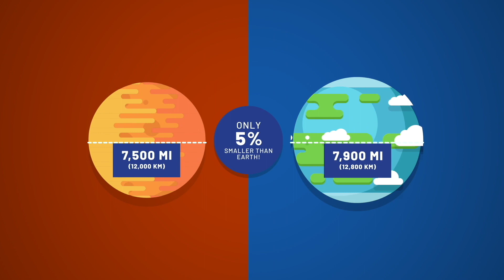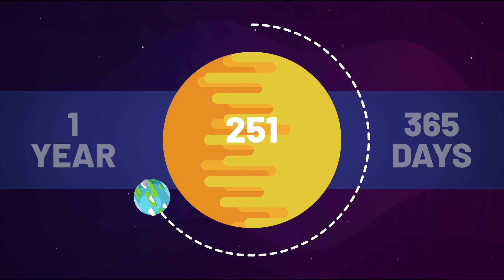Ep 04 Earth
The third “rock” from the sun is our own planetary home, Earth. Even though you live on it, come explore the many fascinating and mysterious features of our very own world.